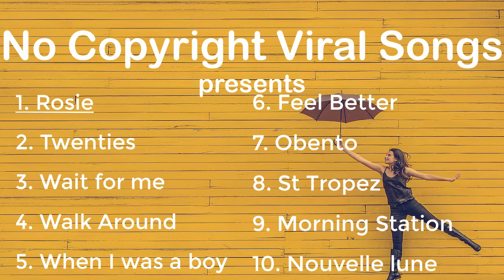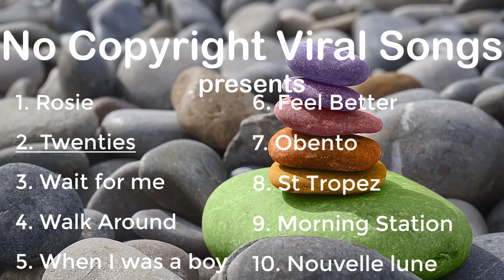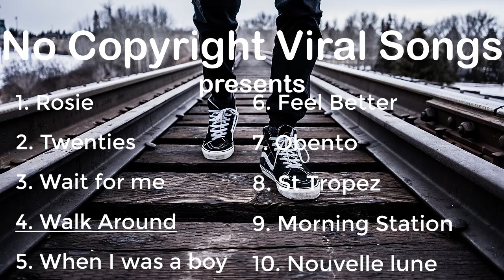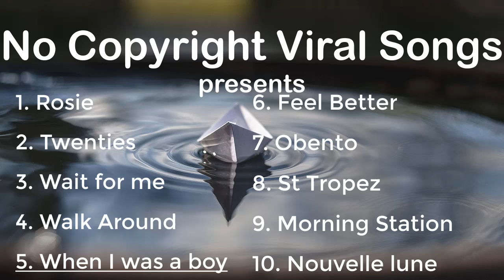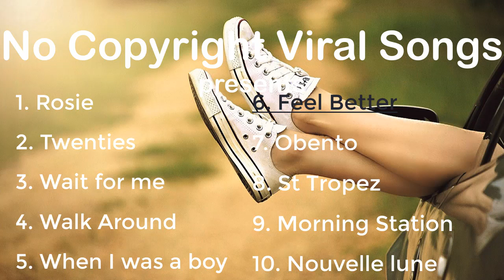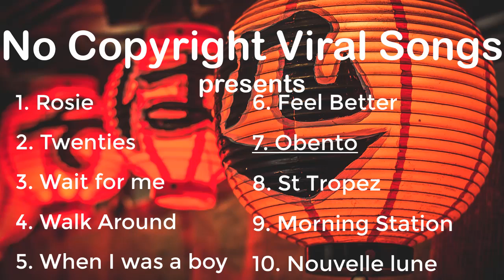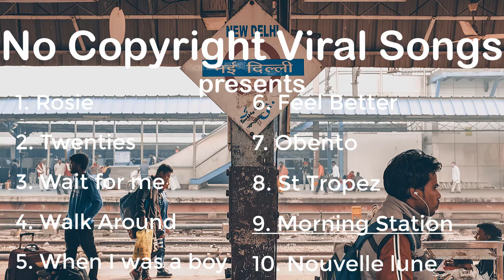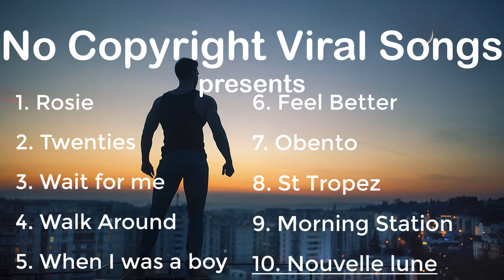Top 10 Audio Library songs February [No copyright] YouTube music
1. 0:00 Roise
2. 2:42 Twenties
3. 5:34 Wait For me
4. 8:32 Walk around
5. 12:00 When I was a boy
6. 15:14 Feel better
7. 18:41 Obento
8. 22:18 St Tropez
9. 25:30 Morning Station
10. 28:20 Nouvelle Lune

1 Rosie - RYYZN
Use this song pasting the following:

Rosie by RYYZN is licensed under a Creative Commons License.

2 Twenties - Peyruis
Twenties by Peyruis is licensed under a Creative Commons License.

3 Wait for me - Jeff II

Wait For Me - Jeff II

4 Walk Around - Roa
Walk Around【No Copyright Music】 by Roa is licensed under a Creative Commons License.

5 When I Was a Boy - Tokyo Music Walker
When I Was A Boy by Tokyo Music Walker is licensed under a Creative Commons License

6 Feel better - ROA
Feel Better【No Copyright Music】 by Roa is licensed under a Creative Commons License.

7 Obento - KIDOMOi
Obento「お弁当」 by KODOMOi is licensed under a Creative Commons License.

9 Morning Station - Tokyo Music Walker
Morning Station by Tokyo Music Walker is licensed under a Creative Commons License.